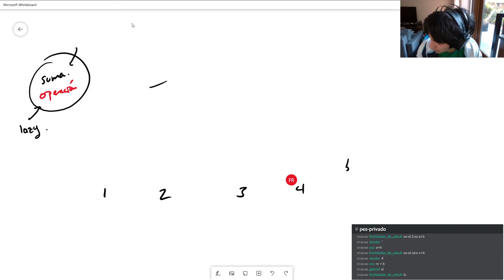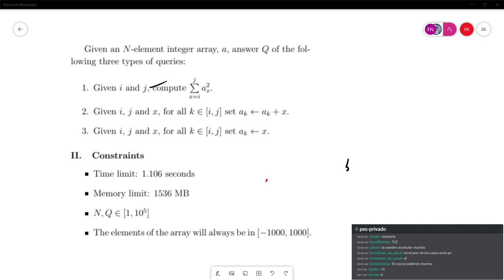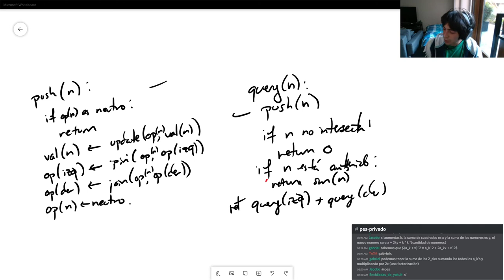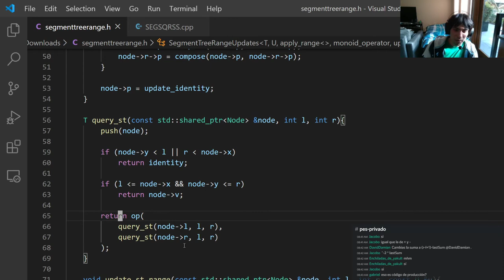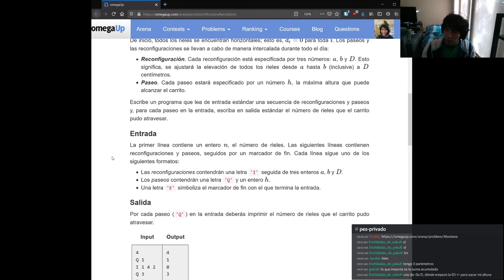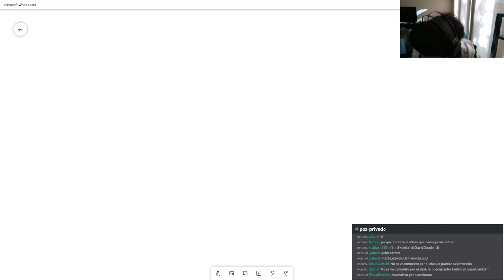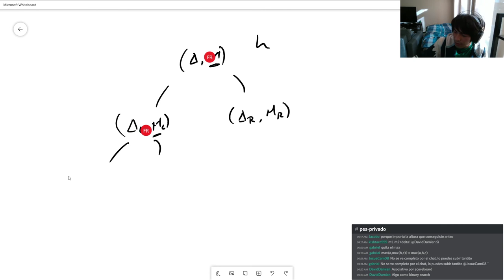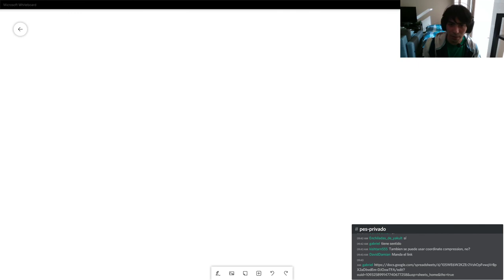Segment Tree Lazy Propagation - PES 2020 Abril